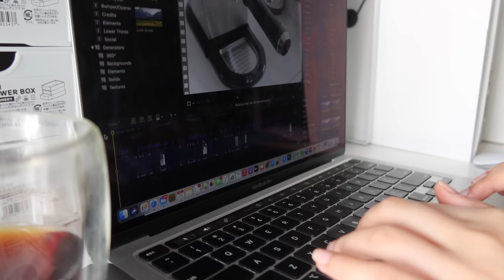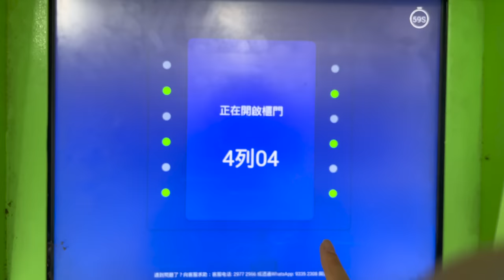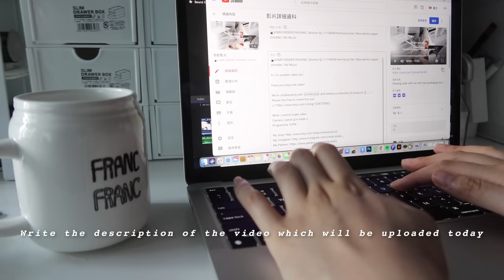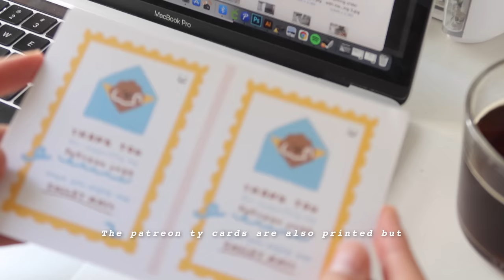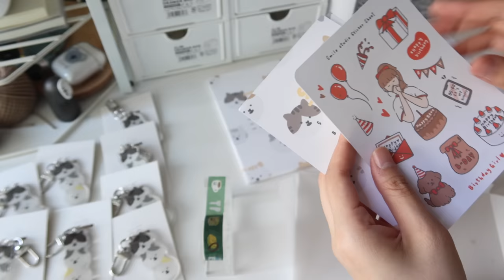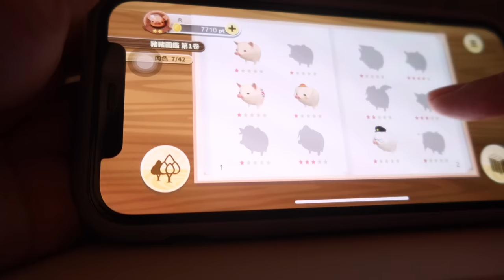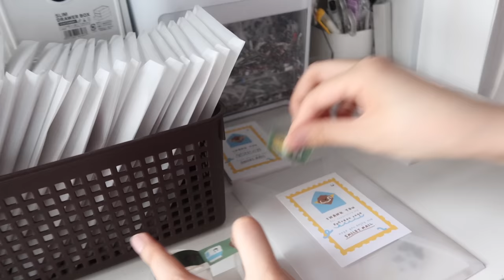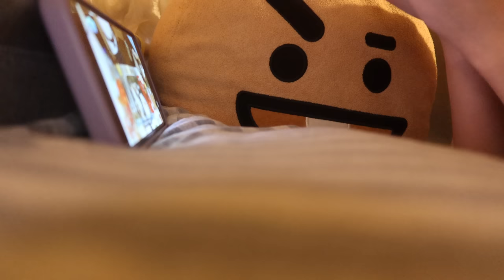🐈VLOG 32 | Packing Patreon rewards for 3 days | Studio vlog | Daily life of an illustrator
Hi! It's another vlog! I was almost packing in this whole vlog😂 Packing thirty sth patreon rewards needs much time than I expected💛🥺 Really thank you for your supports! The Patreon theme of Sep is cat🐱 I enjoyed drawing and making these cute cat rewards☺️And you can also see how I spend my time beside working.

We're collaborating with @milkcloud and release a collection of products🥛☁️✨ Please feel free to check this out!

What I used to make video:
Camera: Canon g7x mark iii, iPhone 12 Pro Max
Programme: FCPX